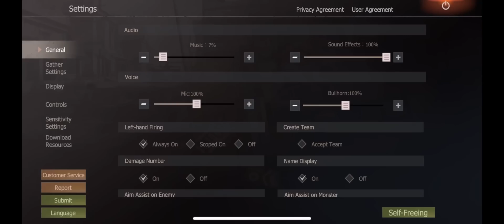THEY RAID THIS BASE AND I DEEP RAID THEM | SOLO JOURNEY PART 2 | LAST ISLAND OF SURVIVAL